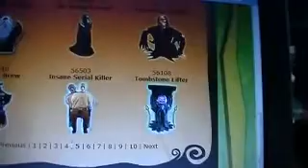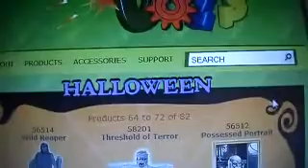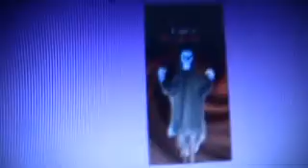Tekky toys website 2012